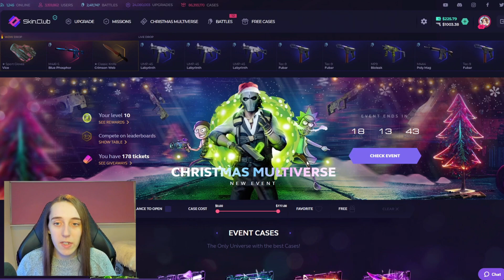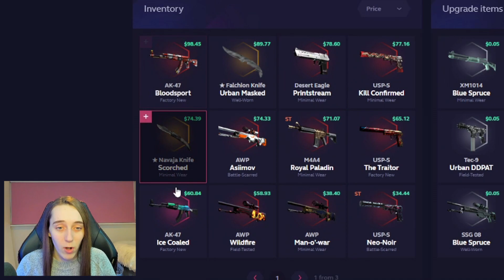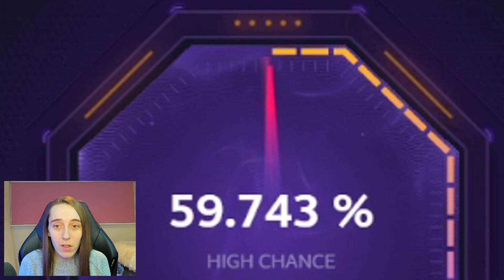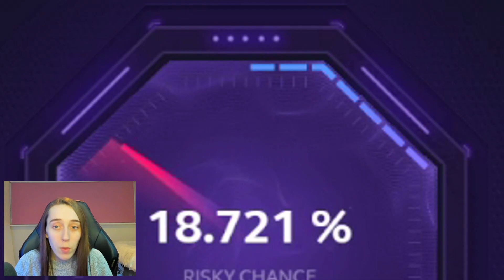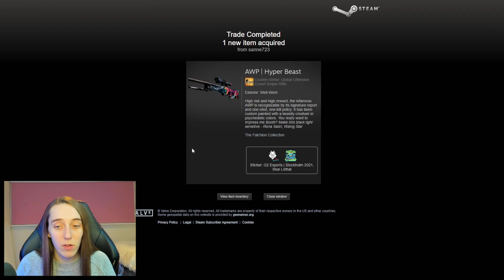Doing RISKY RUSH UPGRADES On SKINCLUB!!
Im back on skinclub doing some risky upgrades in their rush mode! This went crazy i turned $14 into this!

~○♥○~ Extra ~○♥○~

Licenced